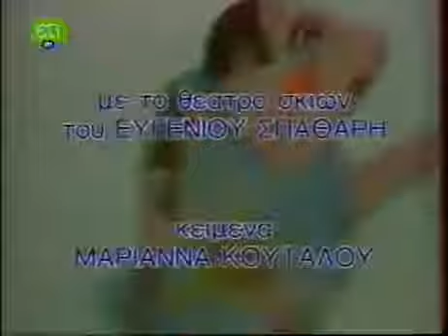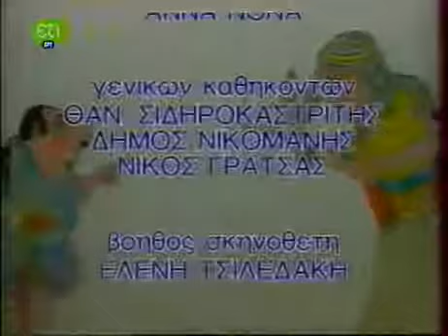Ο Καραγκιόζης και η Ειρήνη του Αριστοφάνη 2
Θέατρο σκιών - Καραγκιόζης
Επεισόδιο: Ο Καραγκιόζης και η Ειρήνη του Αριστοφάνη  2